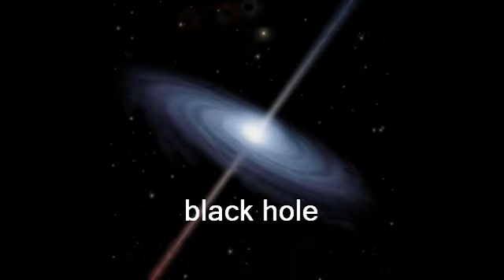Alberto Colla, STARLIGHTS, Part 2 of 2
Alberto Colla (1968)

Starlights
(Luci stellari)
(2002)

Symphonic poem on the life of a star

Nebula

Vortices

Blue star

Expansion

Supergiant red star

Collapse

Supernova

Collapse II

White dwarf

Collapse III

Pulsar

Collapse IV

The horizon of events

Black hole

Radiations

Estonian National Symphony Orchestra (Tallin)
Direttore (conductor) : Olari Elts.